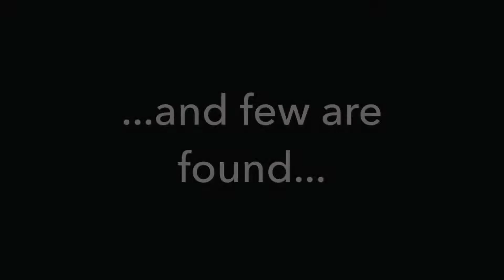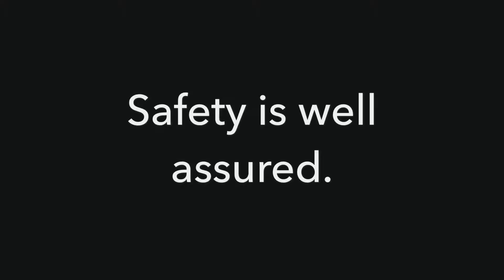BISHY ANGLES GO SHOPPING FOR STUFF.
PRO BIKE RIDERS, SHOWING THEIR SKILL...